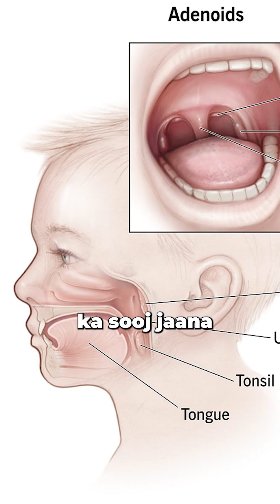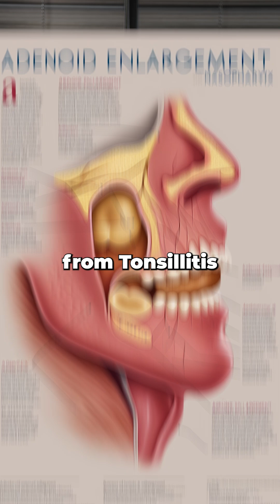What are Adenoids? | Adenoid Enlargement in Children | Dr. Shailesh Pandey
Welcome to our official channel!

Learn about adenoids and their role in your child's health. Dr. Shailesh explains adenoid enlargement in children, its symptoms, and treatment options.

📍 Visit us at: A 508, Samartha Aishwarya, Lion Sole Marg, Above Marks & Spencer, Lokhandwala Complex, Andheri West, Mumbai, Maharashtra 400053